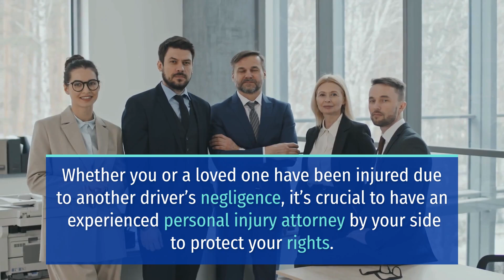Serious 3-Vehicle Crash on Stratford Road Injures 1 Person [Grant County, WA]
Grant County, WA (August 21, 2024) – On Tuesday morning, 29-year-old Colby Ralton sustained injuries in a three-vehicle crash on Stratford Road.

According to the Grant County Sheriff’s Office, the accident occurred on Stratford Road when a car driven by 60-year-old Martha McDonald of Moses Lake rear-ended an SUV driven by 43-year-old Jose Rivera, also of Moses Lake.

The collision propelled Rivera’s vehicle nearly 300 feet, while McDonald’s car went into a counterclockwise spin before being struck by a motorcycle driven by 29-year-old Colby Ralton. Ralton was thrown from his motorcycle and transported to Samaritan Hospital in Moses Lake, though his current medical condition is unknown. Rivera and McDonald declined treatment at the scene.